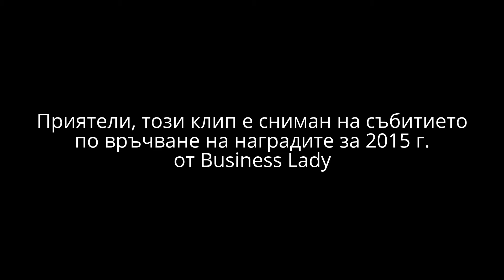Малък откъс от събитието „ГОДИШНИТЕ НАГРАДИ НА СПИСАНИЕ BUSINESS LADY”